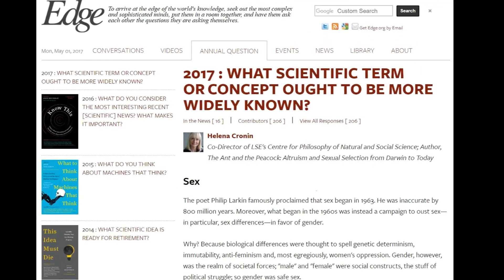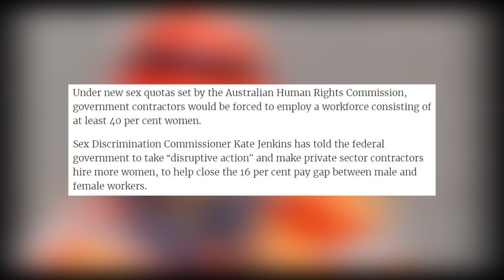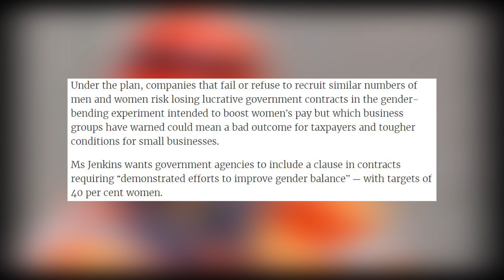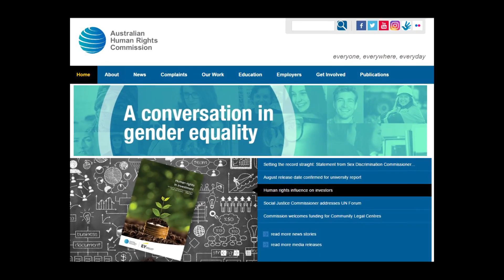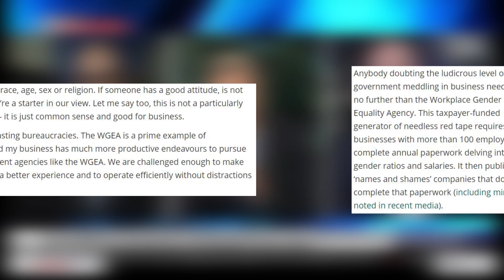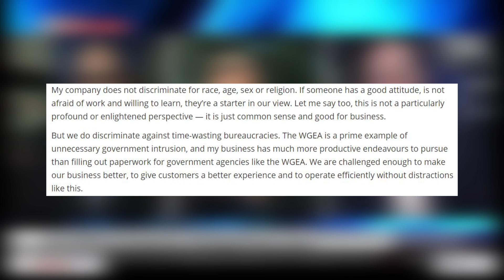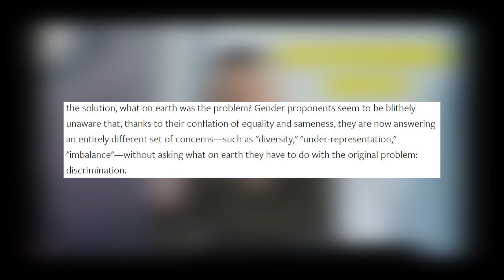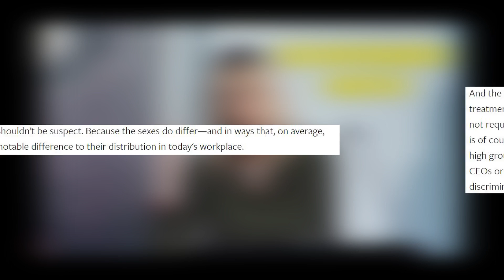The Human Rights Commission is Confused About Equality